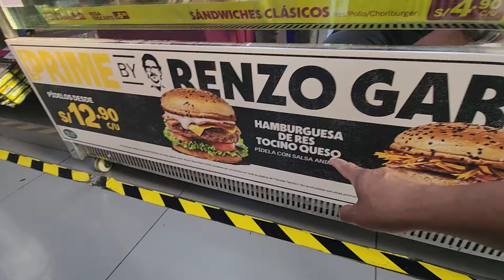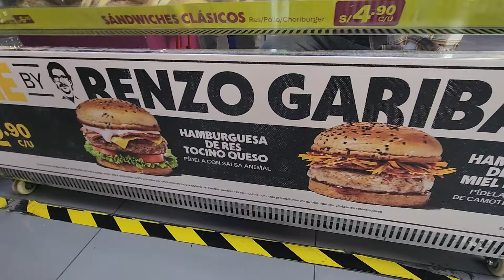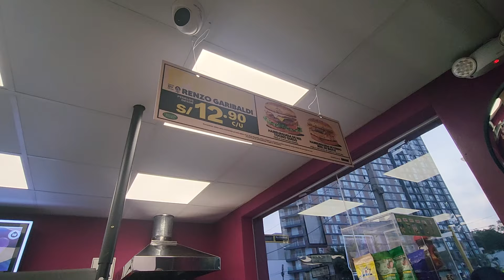¿QUE TAL SON LAS HAMBURGUESAS PRIME DE TAMBO?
Salimos a probar las hamburguesas Prime de Tambo y están muy buenas; la relación calidad precio están en su punto.
No nos pongamos exigentes porque el precio esta muy bien y los ingredientes están buenos.